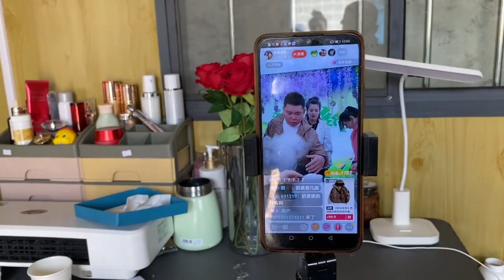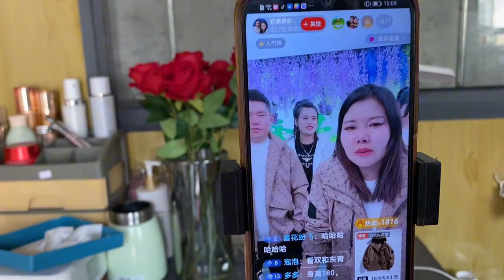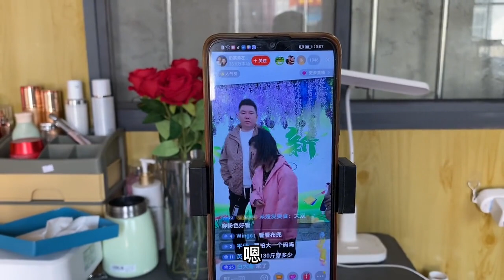老爸老妈教人家炸过油条回来看孩子们直播，边看边点赞心里很欣慰【奶茶弟】